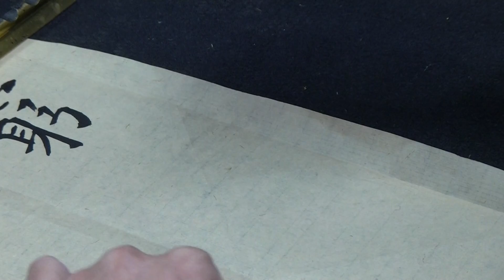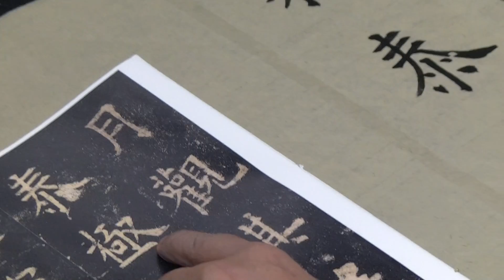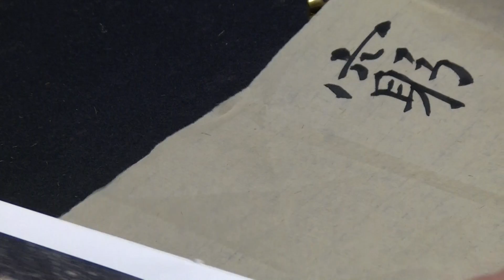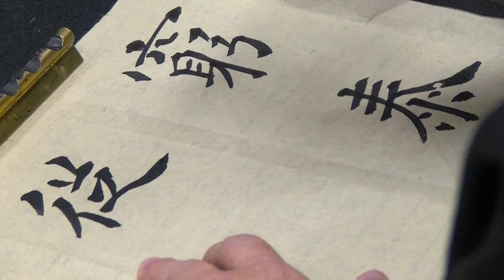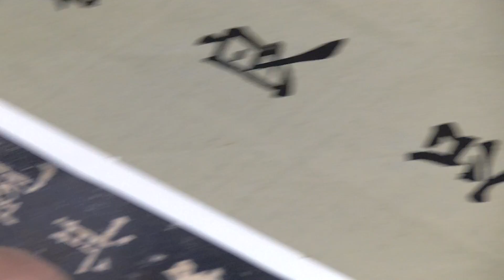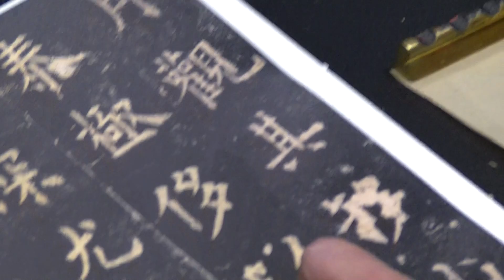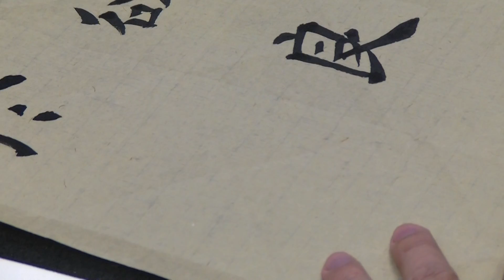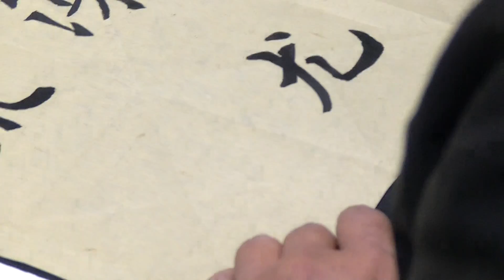陳一郎老師書2014.12.05 00318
醴泉銘    窮泰--流金